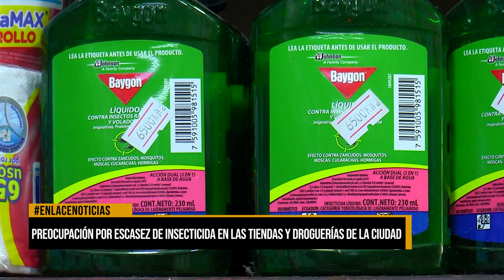Preocupación por escasez de insecticida en las tiendas y droguerías de la ciudad